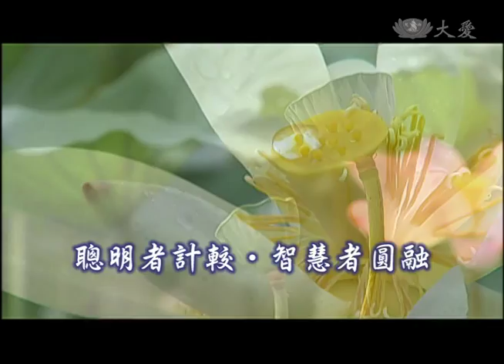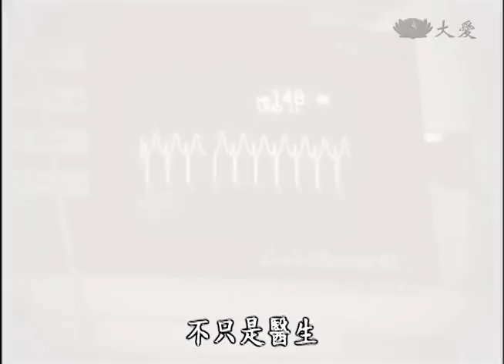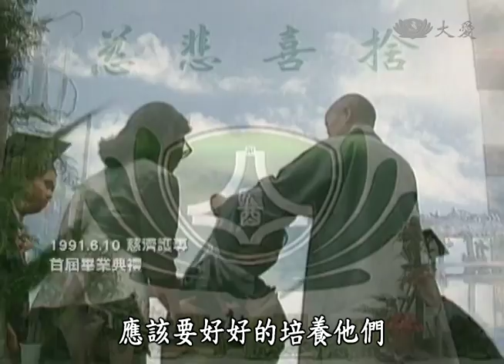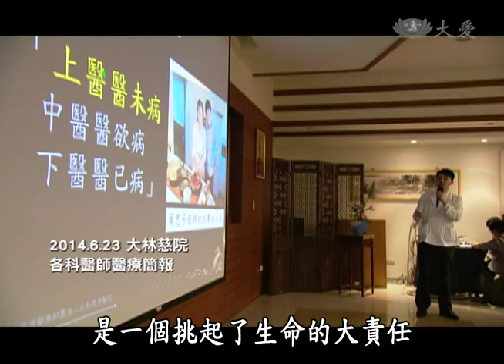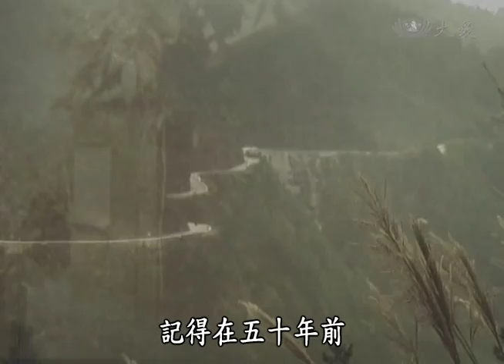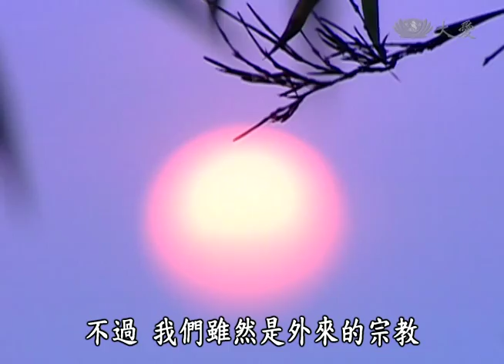【證嚴上人衲履足跡】20141018 - 聰明者計較．智慧者圓融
首播：10/18(六) 18:30
重播：10/19(日) 05:30　10/25(六) 05:30

觀眾朋友您好，歡迎您收看，證嚴上人衲履足跡。上人說，人生之苦，以病苦為最，八大福田中，看病功德為第一，慈濟醫療團隊，為病患拔除人生至苦，搶救健康的生命，真正功德無量。上人說，世間最有價值的就是生命，若是喪失性命，世間珍寶也是一文不值，慈濟醫療以搶救生命、守護健康、守護愛為準則，是為醫療典範，現在敬請一塊來，收看今天的節目。

上人感嘆，身處在現今醫療，空與漏的大環境中，造成從事醫療人員，身心的壓力。上人勉示醫護同仁，樹立醫療人品典範，挑起搶救生命的大責任，提升立志從醫的使命感。

上人說，人生離不開生 老 病 死，醫療是人生不可或缺，為救拔人生至苦。上人付出醫學教育無所求，只盼培養自愛愛人的良醫。上人勉示醫護同仁，莫忘赤子初發心，所立下救人的崇高志願，以誠以情，了解生命的真正價值所在。

上人感恩慈濟人，護持慈濟志業不遺餘力，全身心為慈濟，無私奉獻社會的精神理念，直到人生最後還要捐出身軀，貢獻醫療，一心一志以大愛付出。上人勉示，醫療志業體的每一位大醫王，有志一同 真誠有愛，為守護生命盡心。

上人擔憂病患求醫無助，表示自己並非醫療專業人員，還是得扛起重責，沒有鞠躬告辭的機會，上人感恩醫護同仁，在現今醫療大環境的壓力下，挑起守護民眾生命健康的使命。上人說，自己只是一介修行者，竟自不量力建蓋醫院，別無他求，只是出於為佛教、為眾生的志願。

上人說，一所醫院要正常運作，發揮救人的良能，少不了每個人的力量。上人說，粒米成籮，滴水成河，莫輕視點滴的力量。上人敦勉大家，以「誠」與「情」互動，拉長情、擴大愛、廣結善緣，建立如家人般的緊密情感，共同為病患拔除病苦，安定心靈。

上人說，人生在世，也要活得健康，人生才有真正價值，因此慈濟建蓋醫院不為其他，只為了守護生命、守護健康、守護愛，慈濟醫療守住，世間最有價值的生命，也守護健康使人幸福，有了幸福，才能發揮人生良能，以愛來付出，感謝您的收看，我是慈暘，祝福您如意順心，證嚴上人衲履足跡，我們下週同一時間再見。